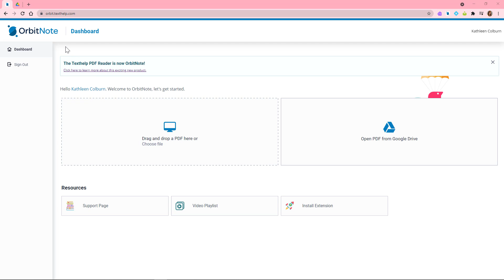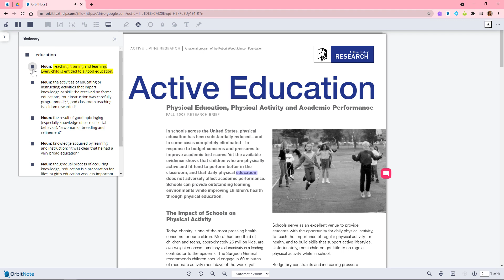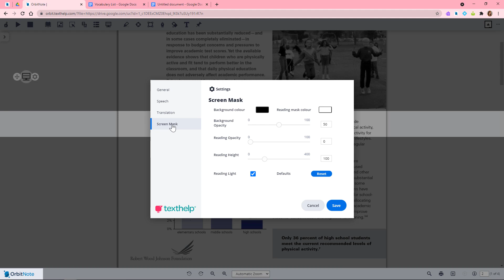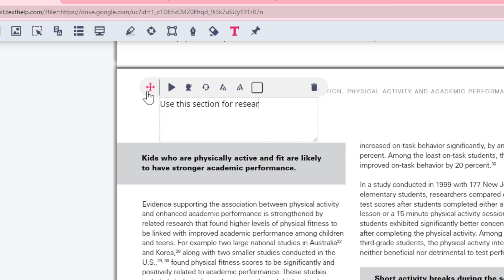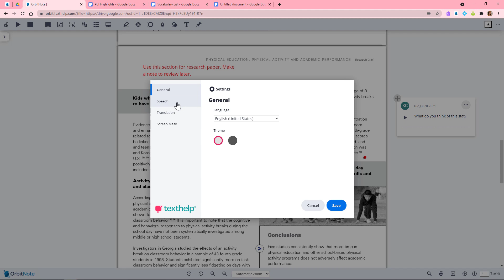Using OrbitNote and Read&Write in Google Drive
This video shows how to use OrbitNote and Read&Write together in Google Drive to read, annotate and work on PDFs.